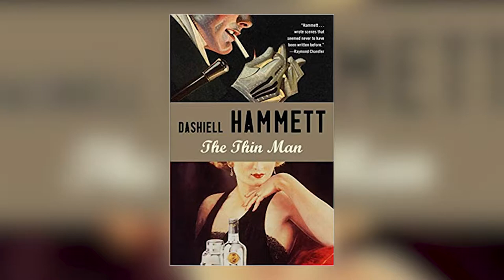Talk365TV: Classic Movie Minute #1 with Todd Summers- "The Thin Man"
We are introducing a new Segment called Classic Movie Minute with Todd Summers, Welcome back Todd!

Today's Classic Movie Minute is a movie from 1934 called "The Thin Man" , Directed by W. S. Van Dyke, Starring Myrna Loy & William Powell

Keep an eye on our Facebook page for future Give aways and If you have a recommendation for a classic or a movie you like, comment below so we can mention it on the show!